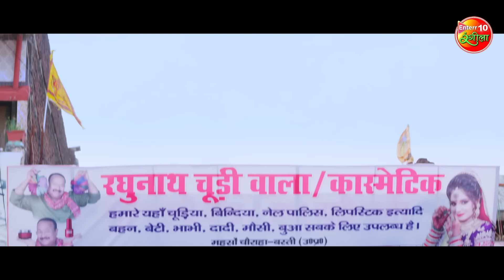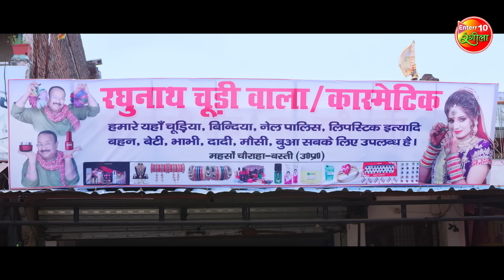Jabariya Phere || GouravJha, ManiBhattacharya, Raksha Gupta || New Super Hit Bhojpuri Movie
Movie: Jabariya  Phere
Star Cast: Gourav Jha, Mani Bhattacharya, Raksha Gupta, Manoj Tiger, Prakash Jaish, Shraddha Naval and others
Producer: Apoorva Medatiya, Anshuman Singh, Monika Singh & Punit Chopda
Director: Praveen Kumar Guduri
Lyricist: Pyarelal Yadav, Shekhar Madhur, Ashutosh Tiwari
Story, Screenplay & Dialogue: Indrajeet S. Kumar
Cinematography: Mahi Sherla
Editor: Gurjant Singh
Choreographer: Sonu Singh
Art: Ram Babu Thakur
Post Production: I Focus Studio
Production Controller: Jai Mishra
Chief associate Director: Chandan Kashyap
Design: Narsu
Sound Mixing: Rajeev Rai
D.I: Indradev Yadav
Presents: Enterr10 Television Pvt. Ltd.
in association with: JAS Motion Pictures
Music On: Enterr10 Rangeela